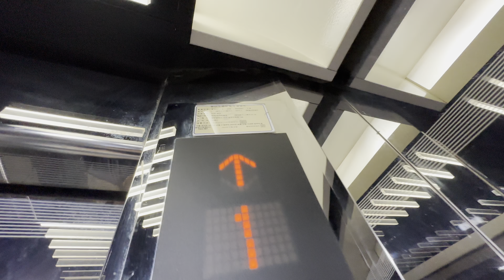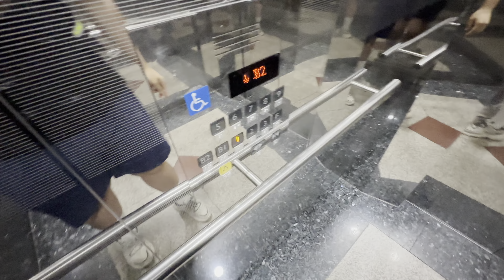2007 NOBLE | 광주광역시 서구 치평동 오션1빌딩 미쓰비시엘리베이터 탑사기 - 이럴거면 연동운전 버튼을 왜 단거야...?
오션타임스퀘어 길 건너편에 있는 9층짜리 상가빌딩. 의장은 그냥 평범 그 차제인 스테인리스 유광 재질이지만, 외부는 홀랜턴에 연동운전 버튼과 독립운전 버튼이 존재한다. 여기서 의아한 점은 독립운전 버튼을 둘 거면 왜 연동운전 버튼을 뒀는지를 모르겠다. 층수를 누를 때마다 'X층' 이라고 나오는 건 나중에 추가된 듯 하다.